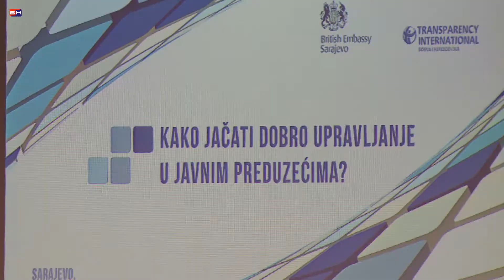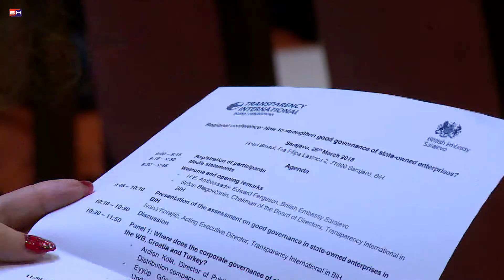Sarajevo - Transparensi - upravljanje javnim preduzecima